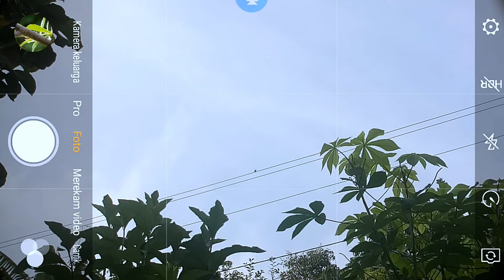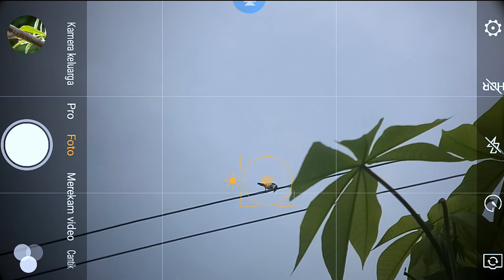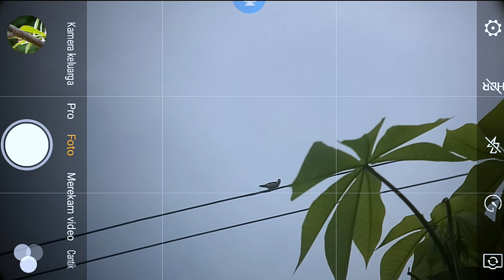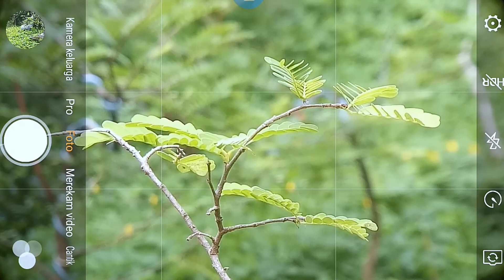adapter lensa dsrl atau kamera untuk smartphone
sementara adapter sudah TERJUAL
Hasil bokeh pakai lensa dsrl untuk kamera smartphone menggunakan adapter rakitan. video ini menggunakan smartphone nubia m2 lite dan lensa nikon 18-105mm karena saya hanya punya lensa tele pendek, pakai lensa ukuran lainnya juga bisa kaya lensa kit, lensa fix, lensa tele tambah bagus.